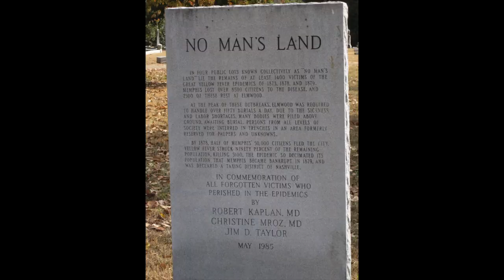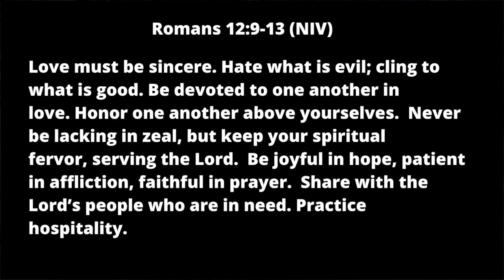Lessons from the Memphis Yellow Fever Outbreak of 1878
The Martyrs of Memphis have have thing or two to teach us about honoring others above ourselves in troubling times.

9 Love must be sincere. Hate what is evil; cling to what is good. 10 Be devoted to one another in love. Honor one another above yourselves. 11 Never be lacking in zeal, but keep your spiritual fervor, serving the Lord. 12 Be joyful in hope, patient in affliction, faithful in prayer. 13 Share with the Lord’s people who are in need. Practice hospitality.